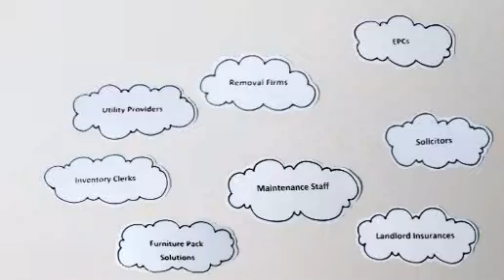MoveITNetwork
A short promotional video for a local company. This incorporates the use of stopmotion, video, illustration and motion graphics.